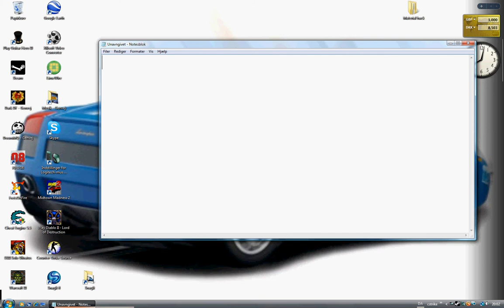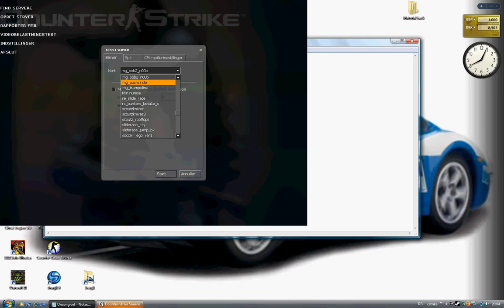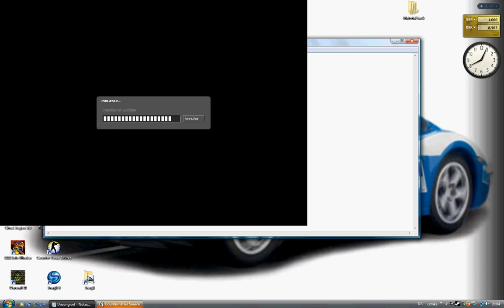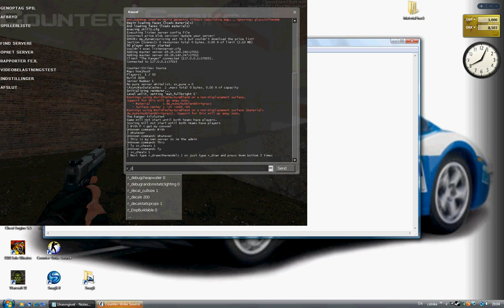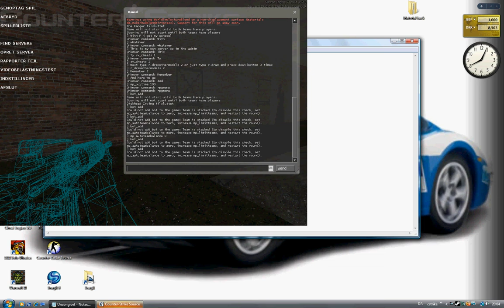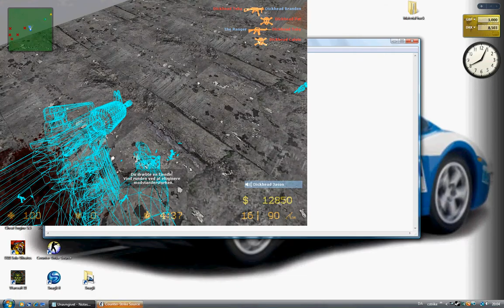How to wallhack Css easy and fast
First Start Css

Then Create a game. I do it with hoejhus9

Then get console. For me its "P"

First type sv_cheats 1 (For cheats like noclip etc.

Then type r_drawothermodels 2